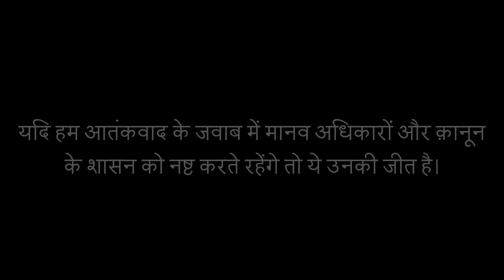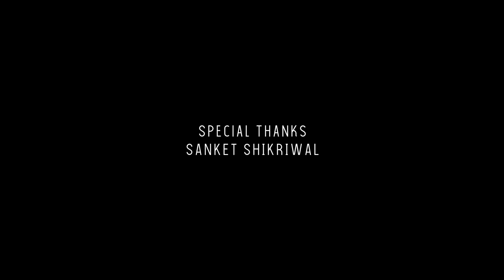Parasite - Short Film | Aarsh Alpesh Upadhyay | Unknown Artists | 2018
Directed and Edited By - Aarsh Alpesh Upadhyay
Cinematography- Abhishek Rai
Production - Abhishek Sharma

© Unknown Artists ® 2018